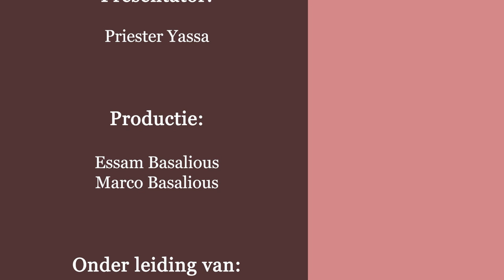الانسان كله - الحلقة 5 - الفتاة الجارية لدى امرأة نعمان السرياني - الضعغاء ينقذون الاقوياء